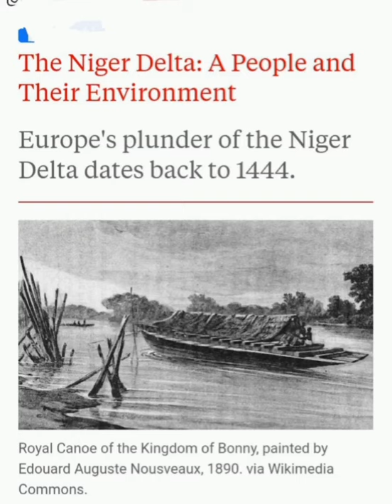How Europe exploited the Niger Delta: the Atlantic Slave Trade and legitimate trade